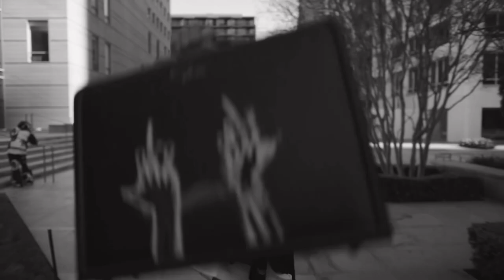Jaden - MSFTS Jacket (Official Visualizer)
MSFTS Jacket Out Now!